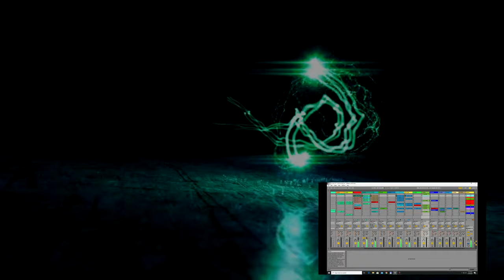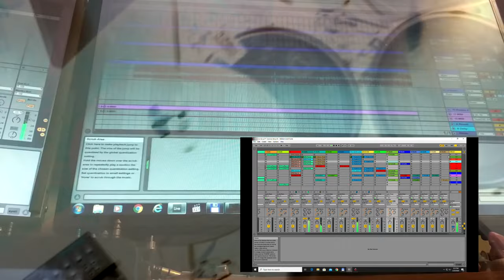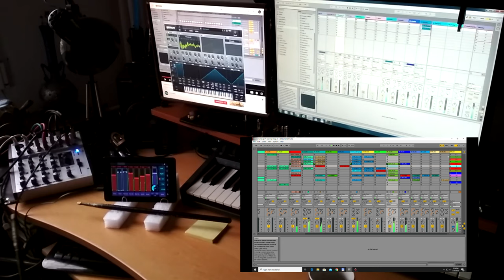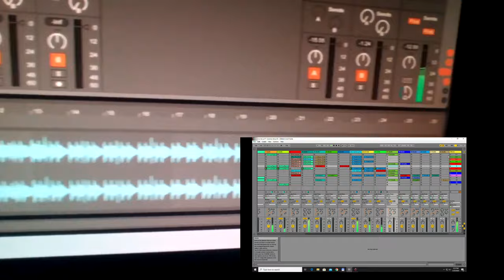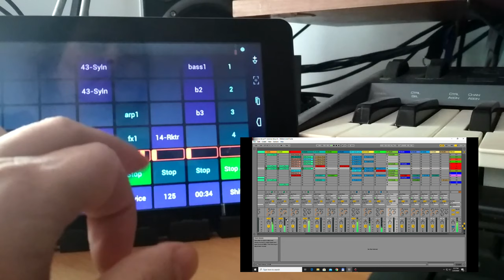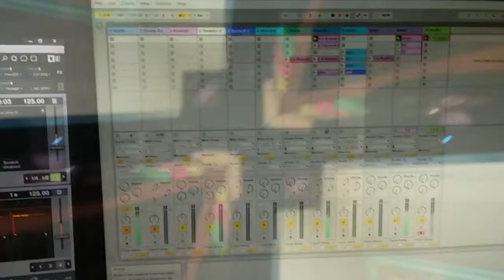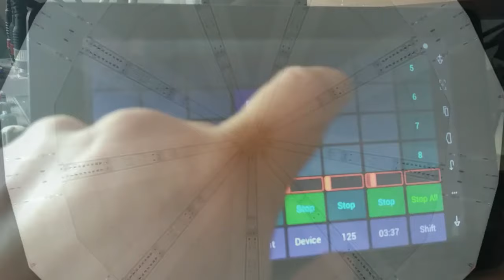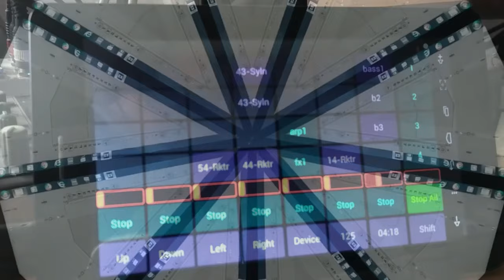Mix 2020 part1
█ ▇ ▅ ▄ ▃ All by me! ▃ ▄ ▅ ▇ █
▃ ▄ ▅ ▇ █ Electronic Sounds █ ▇ ▅ ▄ ▃
Live & Sound & Production & Master